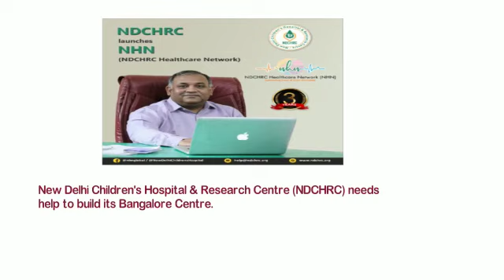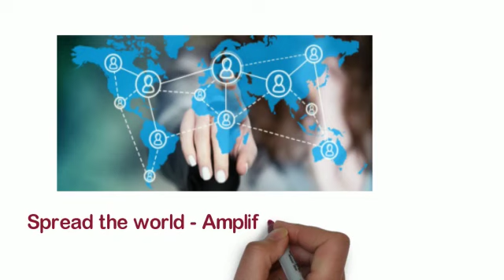White Board Animation.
In this video Ngo services are visualised in eye catchy manner.  White board animations.are best for